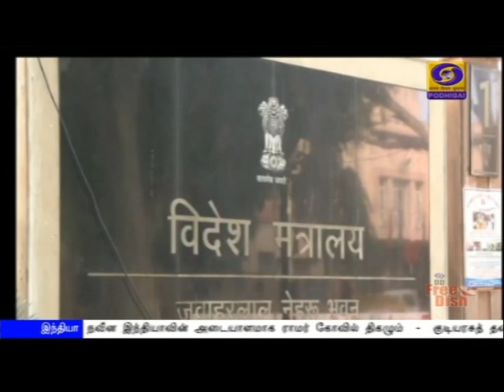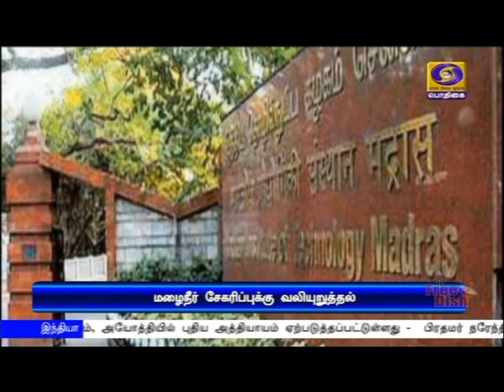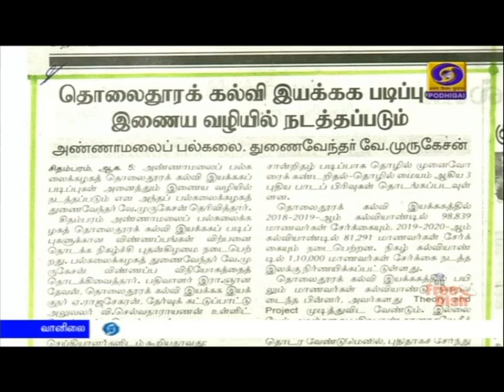பொதிகை காலை 8.00 மணி செய்திகள் [06.08.2020]PodhigaiTamilNews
ராமபிரானின் சிந்தனைகளை அடிப்படையாக கொண்ட   நவீன இந்தியாவின் அடையாளமாக ராமர் கோவில் திகழும்  -  குடியரசுத் தலைவர் ராம்நாத் கோவிந்த்.

ராமர் கோவில் கட்டுமானப்பணிகள் தொடங்கப்பட்டதன் மூலம், அயோத்தியில் புதிய அத்தியாயம் ஏற்படுத்தப்பட்டுள்ளது -  பிரதமர் நரேந்திர மோதி .

மும்பையில் தொடர்ந்து பெய்துவரும் கனமழை - தேவையான அனைத்து உதவிகளையும் மத்திய அரசு அளிக்கும் -  மகாராஷ்ட்டிரா முதலமைச்சர் உத்தவ் தாக்கரேயிடம், பிரதமர் உறுதி.